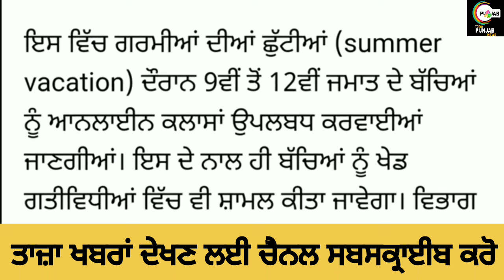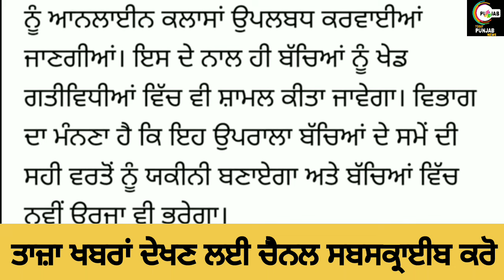ਛੁੱਟੀਆਂ ਦਾ ਐਲਾਨ। SCHOOL CLOSED NEWS TODAY । HOLIDAYS ALERT। HOLIDAY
about this video-:

Punjab School news Today । PUNJAB HOLIDAYS Updated।  NEWS।PSEB School NEWS TODAY LIVE

Helo guyz